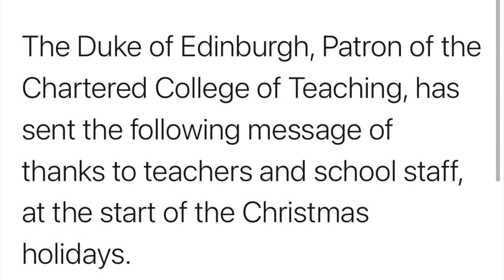Buckingham Palace Release RARE Message From Prince Philip, Duke Of Edinburgh!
The Duke of Edinburgh, Patron of the Chartered College of Teaching, has sent the following message of thanks to teachers and school staff, at the start of the Christmas holidays.

Royal Reviewer Blog!